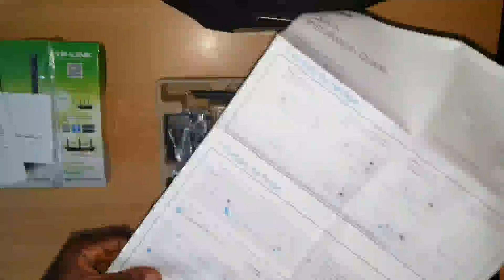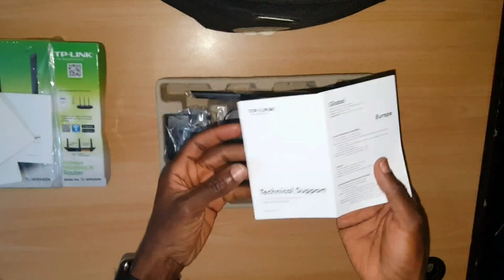TP LINK WR940N 450 Mbps Wireless Router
TP LINK WR940N 450 Mbps Wireless Router Unboxing